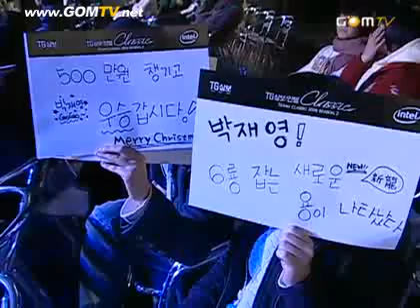TGClassic - Tempest vs Free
TGClassic_081221_2b_Tempest_vs_Free_2